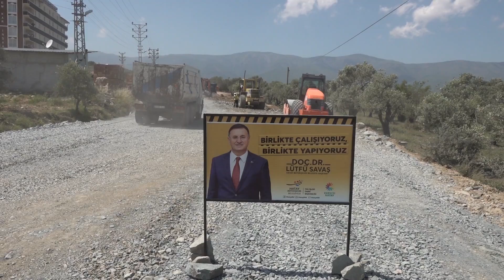KARLISU MAHALLESİ ASFALTLANIYOR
Hatay Büyükşehir Belediyesi, kent genelinde sürdürdüğü yeni yol yapım, bakım, onarım ve iyileştirme çalışmalarına ara vermeden devam ediyor.

Kentteki ulaşımı daha konforlu ve güvenli bir hale getirmek için tüm birimleri ile koordineli bir şekilde hareket eden HBB Fen İşleri Daire Başkanlığı ekipleri, Antakya ilçesine bağlı Karlısu Mahallesi bağlantı yolunda beton asfalt öncesi zemin iyileştirme çalışmalarına başladı.

Çalışmaların tamamlanması ile kısa süre içerisinde beton asfalt serimine başlayacaklarını belirten Büyükşehir ekipleri, yolların modern hale getirilip trafiğe açılacağını açıkladı.